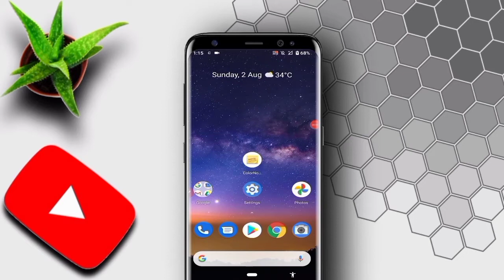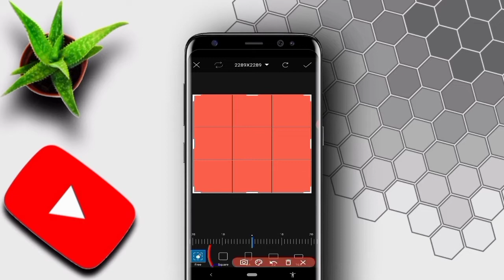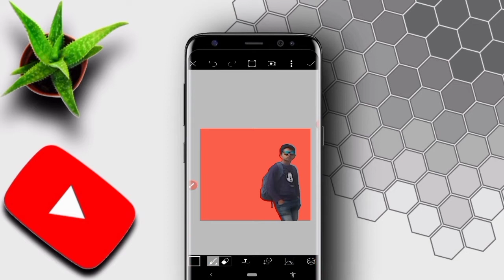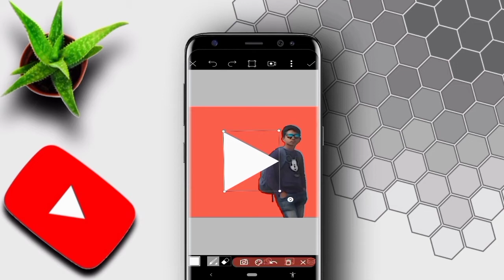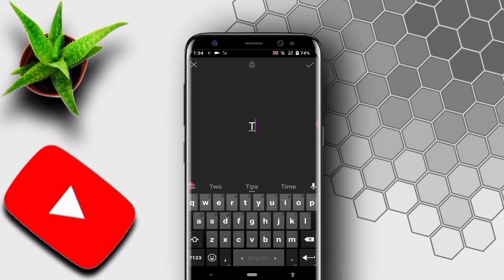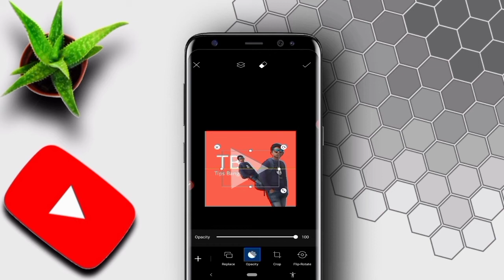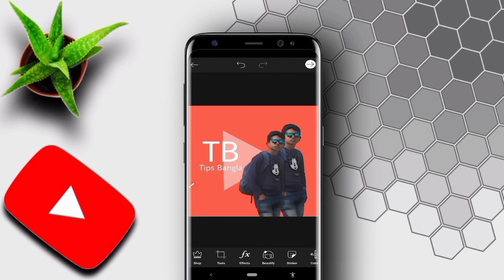AF Production New Logo Breakdown।।Bangla Tutorial।। Zuhayer Salim।। Tips Bangla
This Video I Will Show You How To Make Logo Like Af Production  Bangla . This Tutorial Is Very Easy. When You See This Full Vedio You Can Do This.

2 Comments